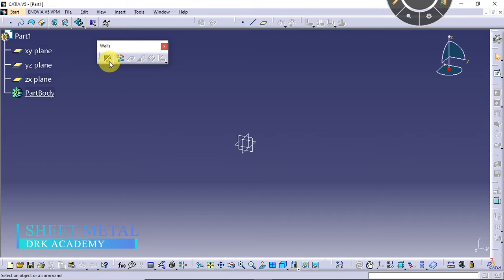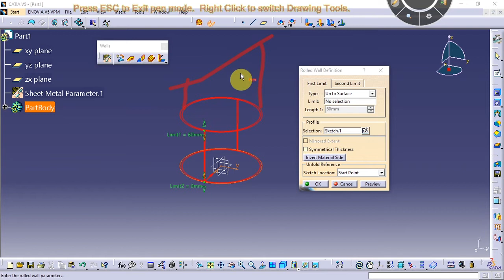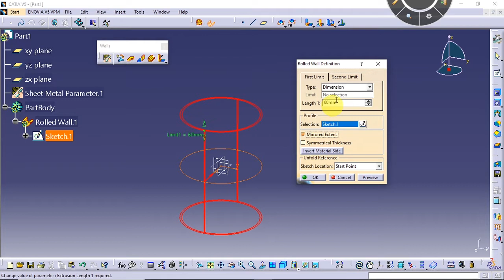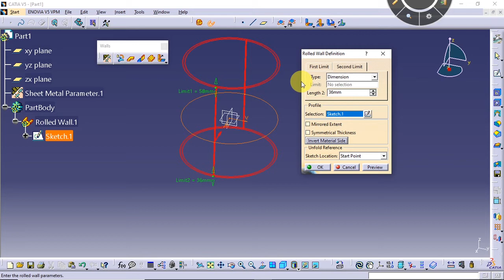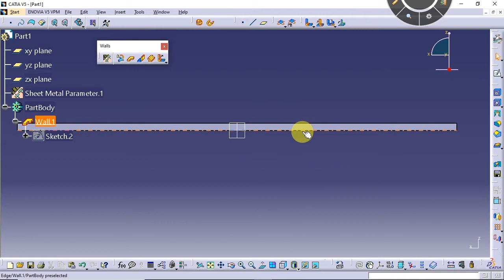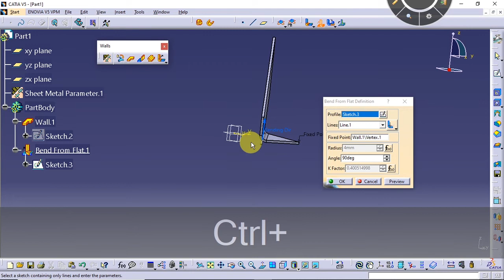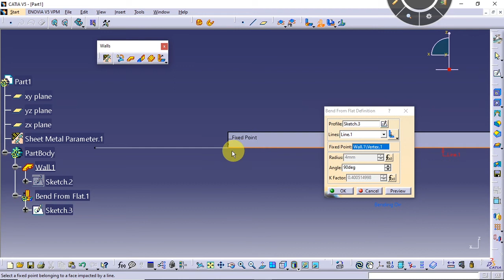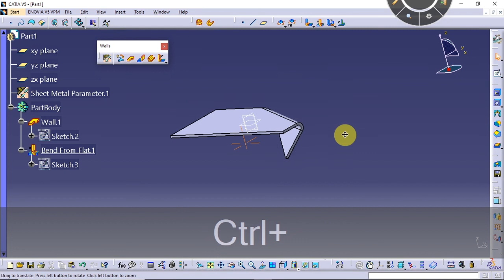Catia Online Video Eğitim Sheet Metal Rolled Wall ve Bend From Flat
🔊🔊Hepinize Merhabalar sevgili öğrencilerimiz.Linklerimizden faydalanarak en düşük ücretten derslerimizi satın alabilirsiniz.

catia
catia v5
catia nedir
catia eğitim
catia kursları
catia kursu
catia download
catia v6
catia çizim
catia çizim örnekleri
catia eğitim seti
catia student
catia fiyat
catia v5 r21
catia v5 r20
catia kurulum
catia montaj örnekleri
catia kitap
catia v5 eğitim
catia eğitim videoları
catia dersleri
catia montaj
catia vs solidworks
catia sistem gereksinimleri
catia e susana
catia crack
catia v5 crack
catia drafting
catia assembly
catia 2017
catia indir 64 bit gezginler
catia costa
catia tutorials
catia iş ilanları
catia lisans
catia türkiye
catia yüzey modelleme
catia v5 kurulum
catia 2018 full
catia son sürüm
catia satın al
catia kursu istanbul
catia kursu fiyat
catia fiyatı ne kadar
catia eğitim notları pdf
catia v5 öğrenci sürümü
catia pdf
catia analiz
catia komutları pdf
catia 2019
catia 3d
catia license manager hatası
catia ekşi
catia v5 r21 windows 10
catia render
catia kesit alma
catia cam eğitim
catia price
catia lisans ücreti
catia 3d experience
catia nasıl öğrenilir
catia v7
catia modülleri
catia teknik çizim örnekleri
catia 2018 download
catia sürümleri
catia için bilgisayar özellikleri
catia for mac
catia indir öğrenci sürümü
catia araba çizimi
catia yüzey modelleme pdf
catia mı solid mi
catia examples
catia surface
catia nasıl indirilir
catia diş açma
catia v5 r20 kurulum
catia forum
catia part design
catia windows 10
catia malzeme atama
catia section view
catia ayarları sıfırlama
catia yay çizimi
catia buy
catia cad cam
catia tasarım
catia için laptop
catia kurs
catia ders notları
catia notları
catia ile solidworks arasındaki fark
catia udemy
catia ayarları
catia bilen eleman
catia 0xc00007b
catia dişli çizimi
catia 3 boyutlu çizim
catia montaj yapma
catia programı ne işe yarar
catia nasıl kullanılır
catia simulation
catia youtube
catia free
catia tutorial pdf
catia analysis
catia render alma
catia unsur ağacı kayboldu
catia trim
catia uzantısı
catia composer nedir
catia 2019 full
catia mouse ayarları
catia nasıl kurulur
catia final soruları
catia açılmıyor
catia haluk tatar
catia nasıl yüklenir
catia win 10
catia windows 8.1
cartia xt
catia 05
catia 0xc00007b hatası
catia 10 parçalı montaj
catia 1d analysis
catia 1d property
catia 2016 kurulum
catia 2017 kurulum
catia 2019 sistem gereksinimleri
catia 3 boyutlu çizim örnekleri
catia 3ds
catia 4
catia 4 axis
catia 4 axis machining
catia 4 axis post processor
catia 4 free
catia 4 free 2018
catia 4 student
catia 4k
catia 4k display
catia 4k monitor
catia antet
catia axis system
catia basit çizimler
catia bilen mühendis
catia bill of material
catia blueprint
catia boeing 777
catia boeing 787
catia bom list
catia book
catia boundary
catia boundary komutu
catia cad
catia circular pattern
catia constraints
catia design
catia draft
catia düzlem atama
catia enovia
catia error 0014
catia error osm 0014
catia eğitim kursu
catia faria 9
catia feder
catia fillet
catia freelance
catia full screen
catia gear design
catia generative design
catia generative shape design
catia generative shape design pdf
catia generative sheet metal design
catia geometrical set nedir
catia gezginler
catia grid kapatma
catia groove komutu
catia görüntü ayarları
catia hacim hesaplama
catia hareket verme
catia hazır parçalar
catia hazır çizimler
catia help
catia ident code
catia ile endüstriyel ürün tasarimi ve modelleme
catia ile neler yapılabilir
catia jant çizimi
catia java_home path
catia join command
catia join komutu
catia jpg
catia jpg ekleme
catia js0group.dll
catia kısayol atama
catia latest version
catia linux
catia lisanslama
catia loft
catia loft komutu
catia mac
catia mirror
catia nasıl indirebilirim
catia no warm start available hatası
catia nokta yakalama
catia offset
catia online eğitim
catia options ayarları
catia or solidworks
catia orta nokta yakalama
catia otomatik ölçülendirme
catia parça birleştirme
catia patlatma
catia piston çizimi
catia plane atama
catia rotate
catia rotate komutu
catia uygulama örnekleri
catia uçak çizimi
catia yakınlaştırma
catia yükleme
catia yüzey
windows 8 catia kurulum